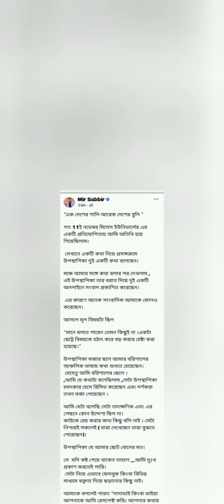ইশরাত পায়েলকে নিয়ে মুখ খুললেন মীর সাব্বির ।। Mir Sabbir Facebook status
মিসেস ইউনিভার্স প্রোগ্রামে করা মন্তব্যে মুখ খুললেন মীর সাব্বির। দু:খ প্রকাশ করে দিলেন স্ট্যাটাস।